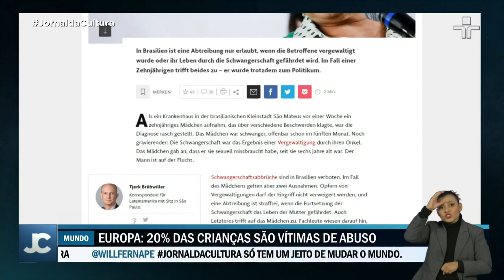Alemanha começa a julgar caso de pedofilia ligado a vasta rede de abuso sexual infantil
A Alemanha começou a julgar, nesta semana, um caso de pedofilia que está ligado a uma vasta rede de abuso sexual infantil e que está sendo considerado o maior julgamento do gênero no pós-guerra. A partir das investigações, cerca de 50 crianças, entre três meses e 15 anos, já foram salvas, como mostra a reportagem de Cristiane Ramalho, correspondente da Dóitsche Velle, nossa parceira na Alemanha.